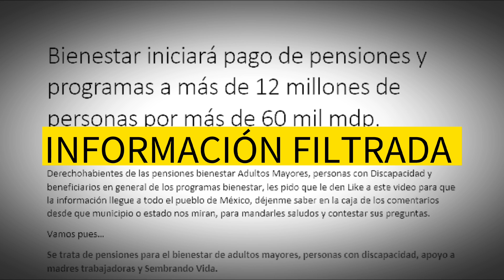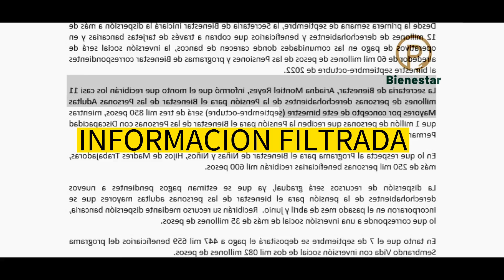FILTRAN AVISO DE PAGO 🚨 deposito pension Adultos Mayores y Discapacidad Septiembre🚀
El monto que recibirán los casi 11 millones de personas derechohabientes de la pensión para el Bienestar de las Personas Adultas Mayores por concepto de este bimestre (septiembre -octubre) será de tres mil 850 pesos, mientras que 1 millón de personas que reciben la Pensión para el Bienestar de las Personas con Discapacidad Permanente, cobrarán dos mil 800 pesos.

En lo que respecta al Programa para el Bienestar de Niñas y Niños, Hijos de Madres Trabajadoras, más de 250 mil personas beneficiarias recibirán mil 600 pesos.

La dispersión de recursos será gradual, ya que se estiman pagospendientes a nuevos derechohabientes de la pensión para el bienestar de las personas adultas mayores que se incorporaron en el pasado mes de abril y junio. Recibirán su recurso mediante dispersión bancaria, lo que corresponde a una inversión social de más de 35 millones de pesos.

En tanto que el 7 de septiembre se depositará el pago a 447 mil 659 beneficiarios del programa Sembrando Vida con inversión social de dos mil 082 millones de pesos.